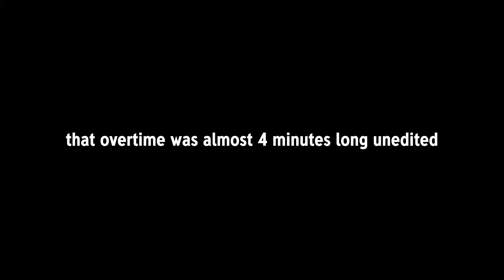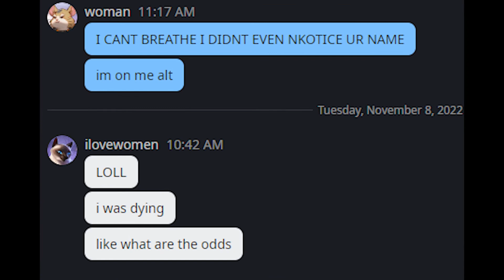4 minute long overtime(overwatch funny montage)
i played overwatch and there was a very intense overtime and then i accidentally had a matching edater name with a complete random LMFAOOOOO